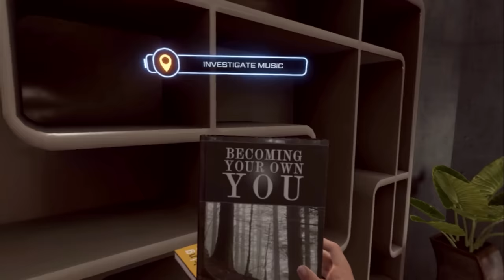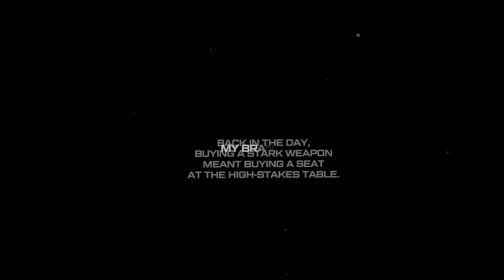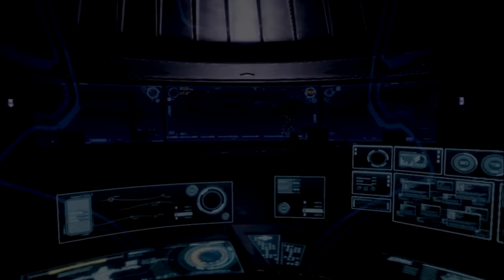Iron Man VR | Part 2 | A Haunted Stark Tower Is Pure Horror!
The mysterious drone and operator have taken things a step too far by hurting our beloved Pepper. It's time to take the fight to them. And apparently, that means in Shanghai, in the scariest tower ever.

Tony Stark has retired from making weapons and instead creates technology used to battle evil as Iron Man. After several years as a world-famous Super Hero, Tony is attacked by the mysterious Ghost, a hacker and anti-corporate activist who repurposes old Stark Industries weapons. In her efforts to topple his empire, Ghost attacks Stark’s corporate locations around the world, leading to ever-escalating stakes and a final showdown.

Headset Used For This Game: Playstation VR

VR Headsets:
- Oculus Quest
- Oculus Rift S
- Valve Index
- HTC Vive

PC Specs:
- RTX 2080 Super
- i9-9900k CPU
- 32 GB DDR4-3200mhz RAM